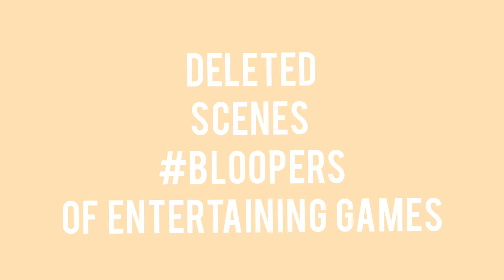bloopers కాసేపు సరదాగా😃 మీకోసం e video 👆👆//Attarintlo vantalu and vlogs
bloopers కాసేపు సరదాగా😃 మీకోసం e video 👆👆